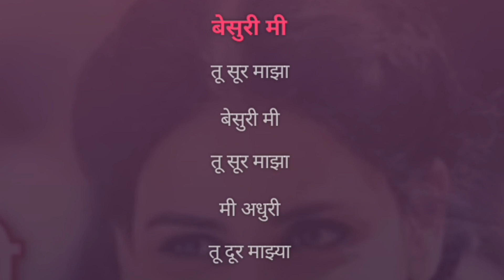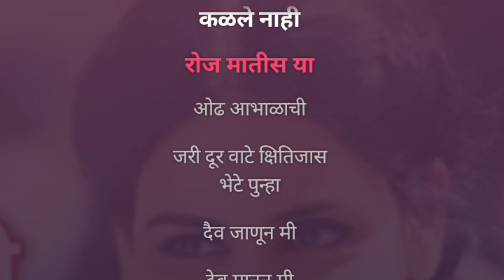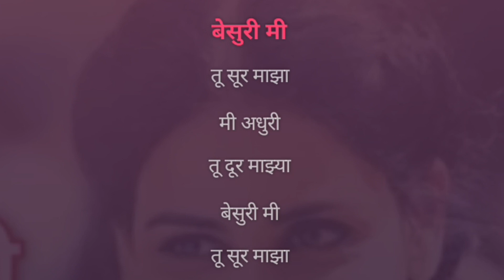Besuri | Karaoke Track | बेसुरी | Vasudhara Vee | Ajay Atul | Ved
बेसुरी...

Karaoke Track

गायिका :- वसुधरा वी

चित्रपट :- वेड

गीत, संगीत :- अजय अतुल

प्रस्तुती :- देश म्युजिक

Song Lyrics :-

मन हरले होते तेव्हा

वय अवखळ होते

ना चुकले होते तेव्हा

पण झुकले होते

दिसले जे सहजा सहजी

जे असुनी दिसले नव्हते

शोधत होते

नको शोधू मला

मी तुझी सावली

तू आहे म्हणुनी हे अस्तित्व

एक आवाज मी

देऊनी साद मी

ना ऐकू ही आली कधी ना समजली

तुला

बेसुरी मी

तू सूर माझा

बेसुरी मी

तू सूर माझा

मी अधुरी

तू दूर माझ्या

बेसुरी मी

बेसुरी मी

अंतर हे वाढत गेले

पण तुटले नाही

तू मिटले डोळे तरीही

मी मिटले नाही

स्वर्गातून जुळल्या गाठी

मन जुळले नाही

प्रश्नांना उत्तर कधीही

कळले नाही

रोज मातीस या

ओढ आभाळाची

जरी दूर वाटे क्षितिजास भेटे

पुन्हा

दैव जाणून मी

देव मानून मी

किती आर्तेने ही केली तुझी

प्रार्थना

पण बेसुरी मी

बेसुरी मी

तू सूर माझा

मी अधुरी

तूदूर माझ्या

बेसुरी मी

~`ꪜⱤᏰ ~.ᵗʳᵃᶜᵏˢ ~

Declaration :-

All credits and rights reserved by :- Desh Music, Ajay Atul, Vasudhara Vee and the Owners and the Creators.